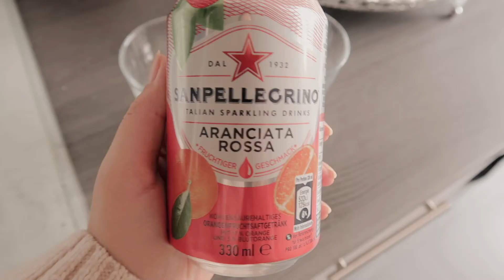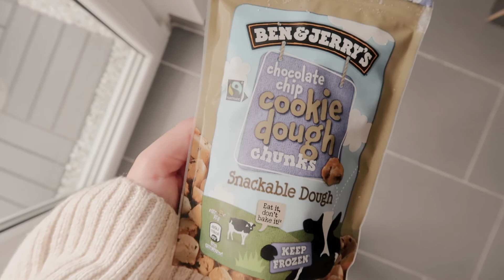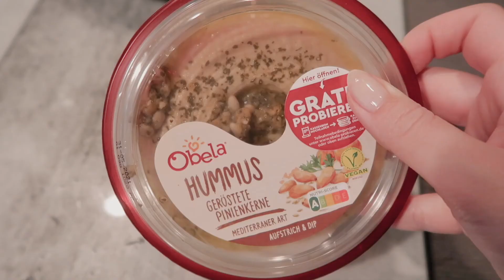✨ FOOD DIARY #6 | no talking | Isabella Mastrangelo (GER)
Wenn euch das Video gefallen hat, würde ich mich seeehr über ein "👍🏼"  freuen.
🔽 BITTE ÖFFNEN 🔽

Heute zeige ich euch wieder mein Essen, welches ich an einem Tag gegessen habe. 😋
Also schnappt euch einen Tee, Kakao, Kaffee, Snacks oder sonst etwas, auf das ihr Lust habt und macht es euch gemütlich. 🥰 Ich wünsche euch viel Spaß beim Video und noch einen schönen, erholsamen Sonntag.

00:00​ Intro
00:26​ Kaffee
01:24 Frühstück
02:52​ Mittagessen
06:06 Snack
06:33 Abendessen

EQUIPMENT*:

Neewer Ringlicht

Canon Powershot G7X Mark II

iPhone 8plus

Bearbeitungsprogramm: iMovie & Final Cut Pro

Anregungen und Wünsche gern in die Kommentare!
Bis zum nächsten Video ♥ xoxo Isabella